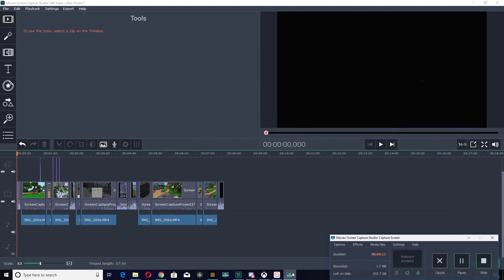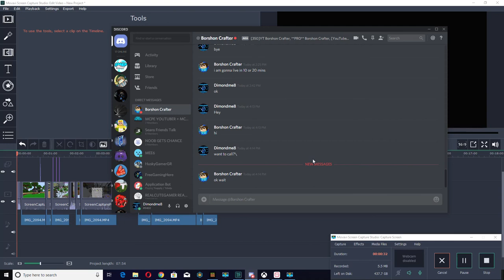I stream sniped on a alt and he reported me for hacks...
I do not do this to other pepel unless... its your friend